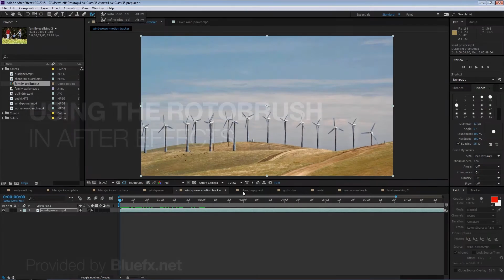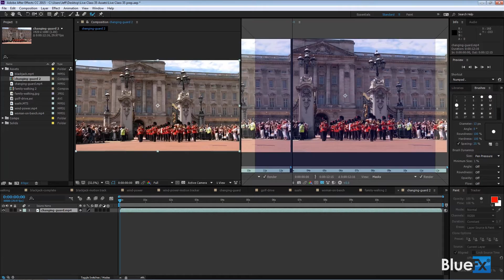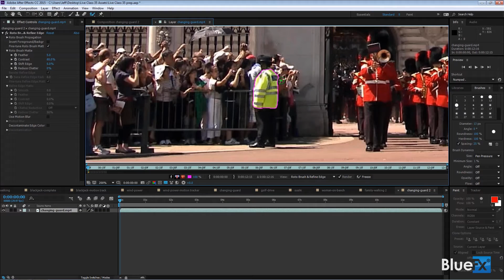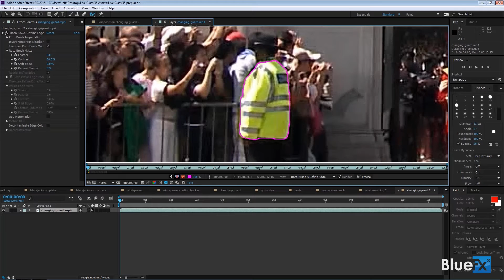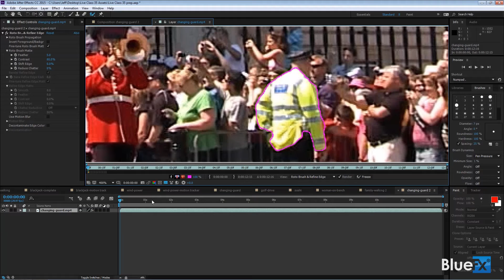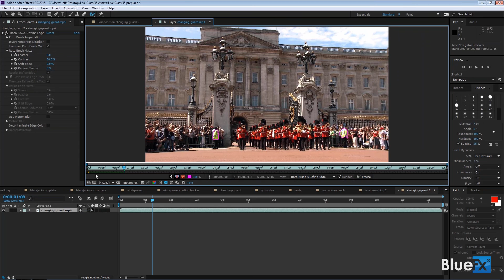Using the Roto Brush in After Effects | Bluefx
Learn more about the After Effects Paint tools in this AE Academy live class

Join The After Effects Academy And Get Acces To This Full Lesson + Weekly Live Classes And After Effects Templates